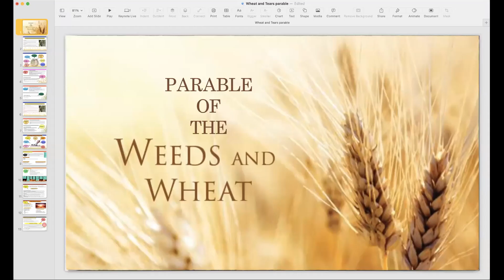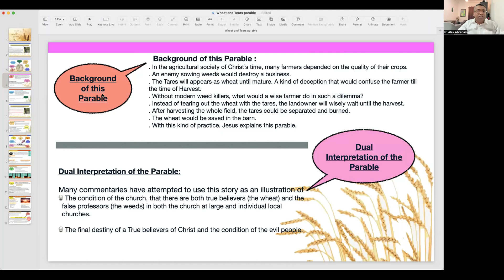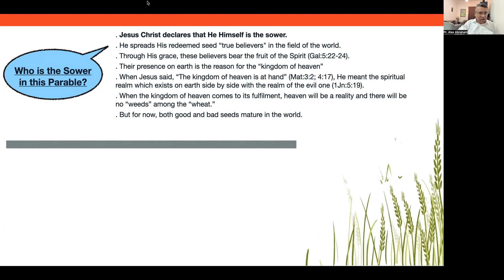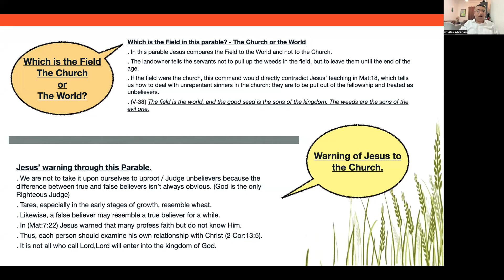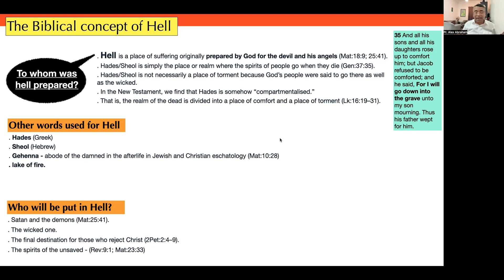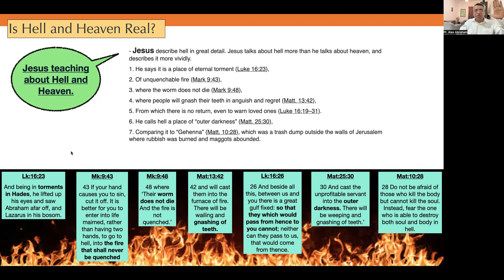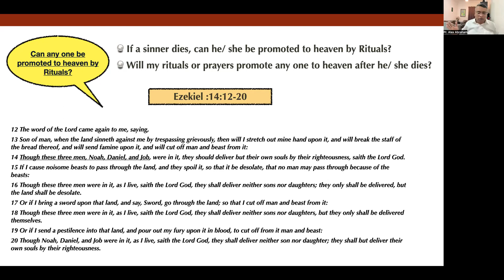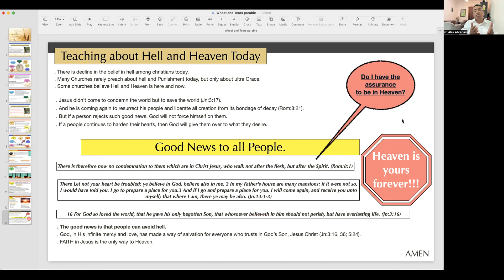PARABLES OF THE WHEAT AND TARES (24/01/2023)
PARABLES OF THE WHEAT AND TARES(MAT:13:24-30;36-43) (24/01/2023)